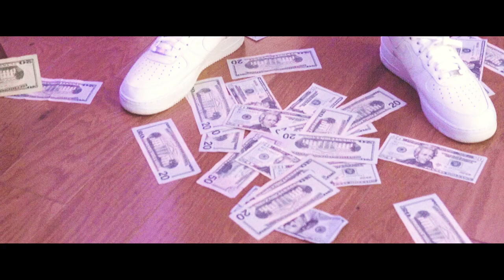Slezobss - Intro ( Official Music Video )